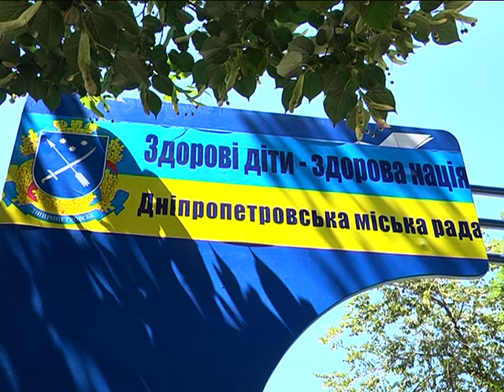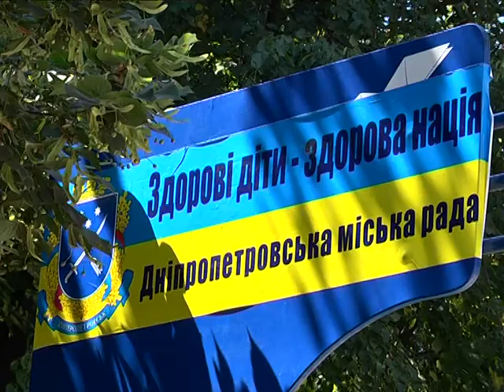Детские площадки - жертвы политического пиара